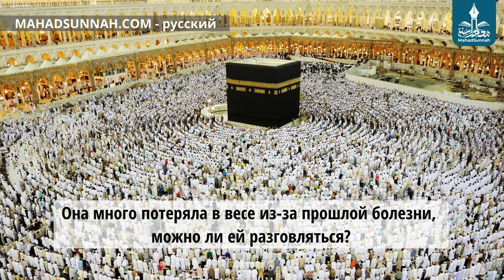Она много потеряла в весе из за прошлой болезни, можно ли ей разговляться